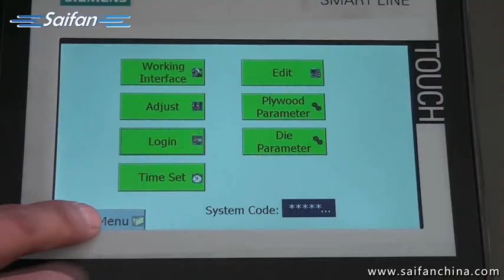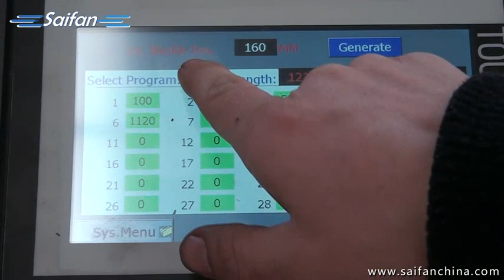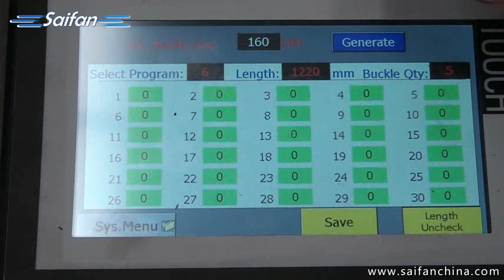SF3204 Double Molds Buckle Machine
Automatic double molds buckle machine belongs to national originality with our new ideas and advanced technology to save you a lot of manpower and hardware.
Customers only need to enter the buckle quantity and first buckle center distance from plywood edge, and total plywood length, then machine will generate all buckles distance automatically and start to make buckles and pressing into the plywood.
Operator only need to place the board into the device to achieve a complete run of the entire production line to improve the safety of the device, reducing the technical and physical requirements of the operators .
At the same time, this equipment can store the size of each fast packing locking tongue so as not to re-enter it next time, and the data being directly exported to realize production, greatly reducing the amount of labor intensity and error probability.
In addition, this device has no waste generated, which will make a significant cost savings; the maintenance of this equipment is so simple that it will gain valuable production time for you.
(produce male&female buckles separately, and press it into plywood, have two molds, can make below buckle box, this box loading light weight and box size is small)